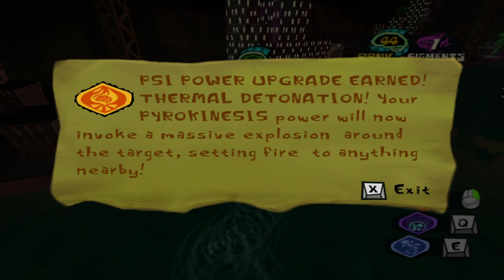Psychonauts Part 8 - Underwater Horrors (NO COMMENTARY)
In Razputin's quest to join the Psychonauts--an elite group of international psychic secret agents--he breaks into their secret training facility: Whispering Rock Psychic Summer Camp. But this is no average psychic summer camp! A mysterious villain has kidnapped Raz’s fellow campers and stolen their brains. Now he must use his psychic powers of Telekinesis, Levitation, and most of all his ability to project himself into the minds of others--to find the loose noodles and keep them from falling into the wrong hands. Fight mental demons! Uncover hidden memories! Sort emotional baggage! Explore the fantastic realm of the inner mind! Join the Psychonauts!

After a fishy attack, Raz needs to venture to the bottom of the creepy lake, while facing his on water terrors!